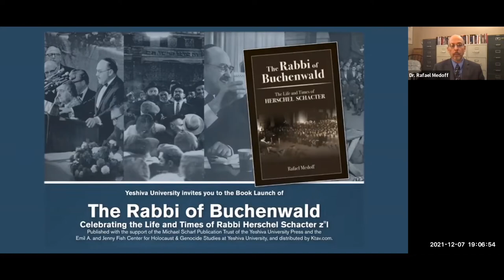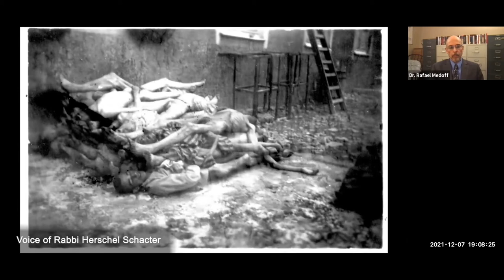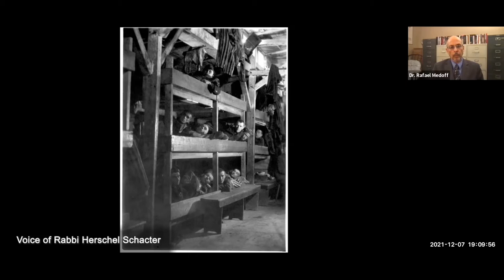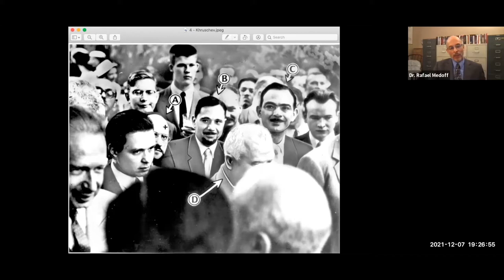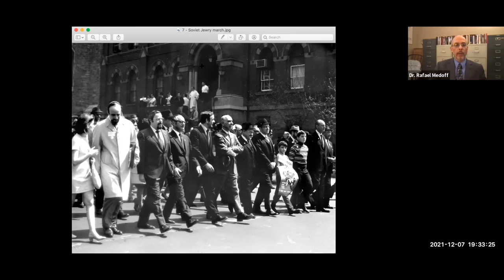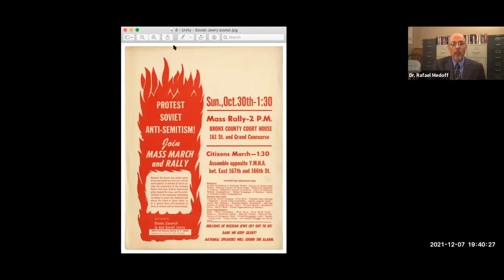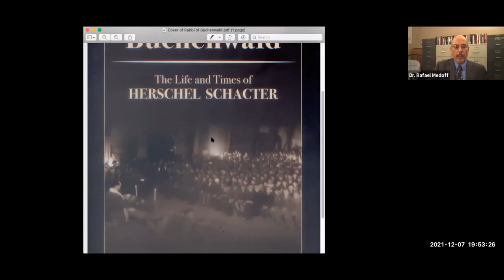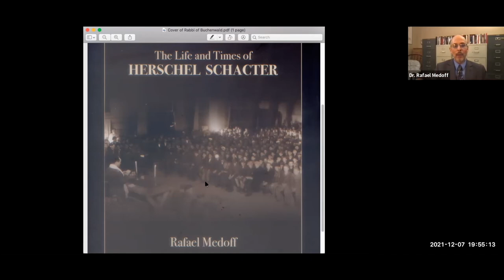Rabbi of Buchenwald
Author Dr. Rafael Medoff discusses his new book “The Rabbi of Buchenwald: The Life and Times of Herschel Schacter.”

About Rabbi Schacter:

Rabbi Herschel Schacter, a U.S. Army chaplain in World War II, was part of the unit that liberated the Nazi concentration camp of Buchenwald. For two and a half grueling months, Schacter immersed himself in the world of the survivors and helped them rebuild their shattered lives. After the war, Rabbi Schacter helped spearhead a revival of traditional Judaism in America, played a significant role in the Soviet Jewry protest movement, and led the effort to secure American support for Israel. He was also the first Orthodox rabbi to chair the Conference of Presidents of Major American Jewish Organizations. The Rabbi of Buchenwald is the story of how a face-to-face encounter with the Holocaust transformed the life of an American rabbi—and how he, in turn, transformed the American Jewish community in the decades to follow.

 About Saul Blau:

Saul Blau was born in Tarpa, Hungary in 1930 to an observant Jewish family with seven children. At age 13 he and his family were removed from their home and sent to Auschwitz, where his parents and younger sister perished. Blau was sent to work in a coal mine camp and months later he was forced on a death march to the Buchenwald concentration camp where he was liberated in 1945 by the U.S. Armed Forces. Saul returned to Hungary in search of surviving relatives and quickly decided to join the “aliyat noar,” youth migration to Israel. Upon arriving, he joined the fledgling Israeli Air Force and remained in the country for seven years before traveling to the United States to reunite with his surviving siblings. There he met his future wife, Viola Schlesinger. They had two sons, Robert and Andrew. Saul now resides in Bal Harbor, FL.

Prof. Deborah E. Lipstadt calls The Rabbi of Buchenwald “a riveting read.” The Washington Jewish Week put it this way: “Deeply researched through archival documents and numerous interviews, Dr. Medoff’s well-written narrative…is at once a biography of Rabbi Schacter and a history of postwar American Jewry, viewed through the lens of the many leadership positions Schacter held and the ways he impacted the American Jewish community.”

Michael & Holly Russek, Myra & Steven Russek, and Brad & Marilyn Shovers